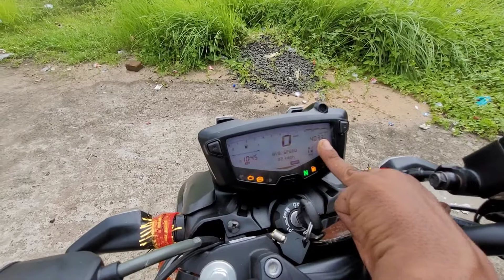Tvs Apache 160 4v RM Special Edition । Best bike in this segment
Best 160 cc bike with every facilities available in the market at this moment. Watch out the full walk arround video for a overall overview of the tvsapache1604v RM Special Edition.

Special thanks to Manager of Ghosh TVS, Nandarampur,  Haldia.